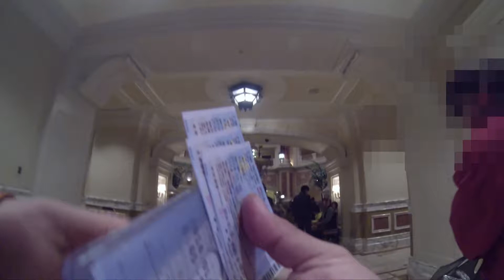2014年1月ディズニーリゾート 夜のディズニーシーステーションからホテルミラコスタロビーまで メイン エントランス 歩道 回廊 Tokyo disneyresort GoPro HERO 3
２０１４年１月
撮影アクションカメラ　GoPro HERO 3（FULL　HD　１０８０／６０ｐ）
Adobe Premiere Elementsにて処理後、出力投稿しました。

子供が改札に激突しそうになって焦りました…

この動画は個人的主観で撮影しているため万人におすすめできる物ではありません。素人ならではの処理や構図にご容赦。